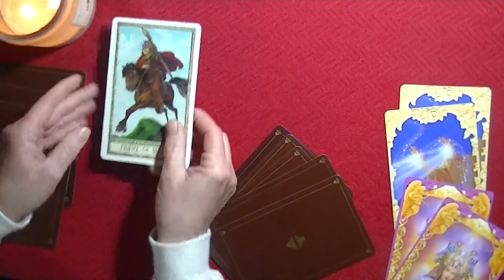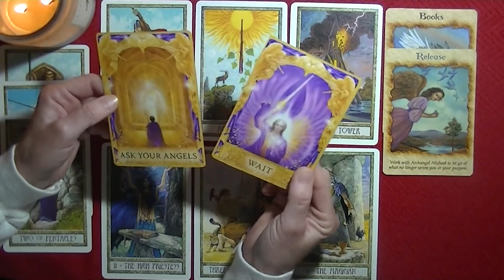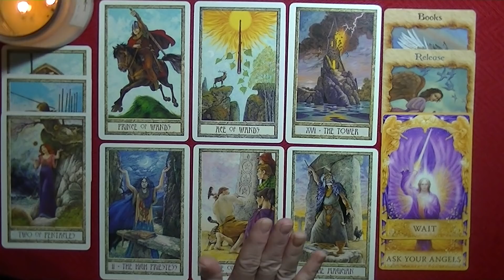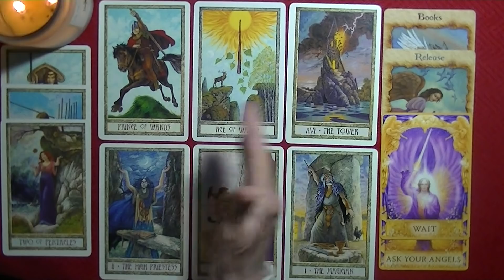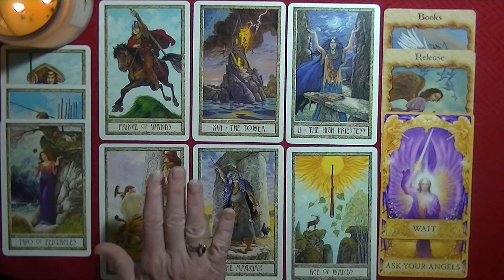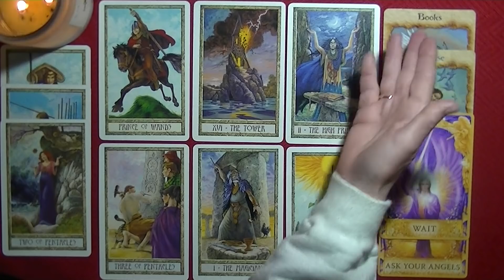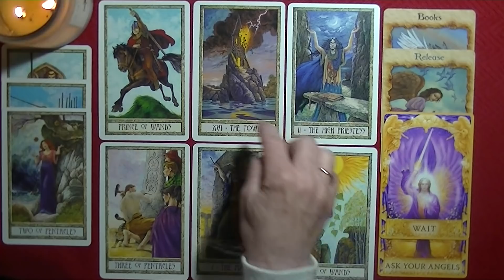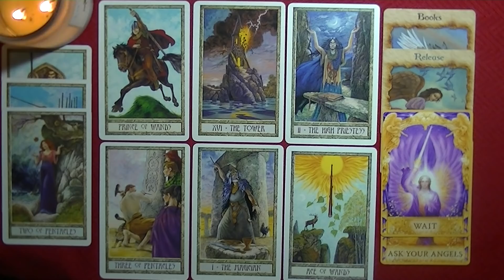PISCES ~ MAY 1-15, 2019 ~ A Long Awaited Message / Answer Arrives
I am not doing any private readings, until further notice.